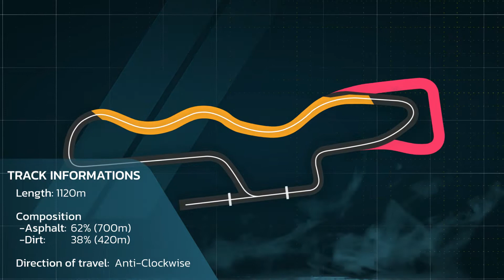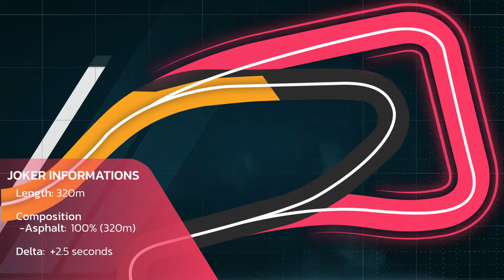SARX Championship S5 Round 3 - Galilee RX - Track presentation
Track presentation of the SARX Championship S5 Round 3: Galilee RX